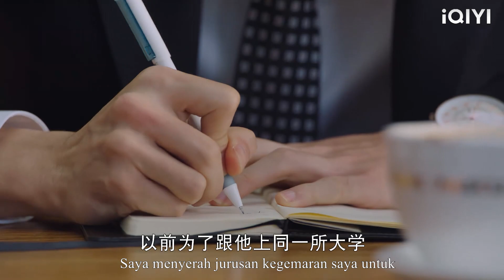Suami memaksa isteri untuk bercerai demi perempuan simpanan hamil, isteri tidak lagi lemah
WDMGLNH#chinesedrama